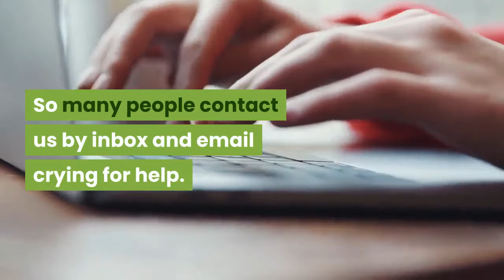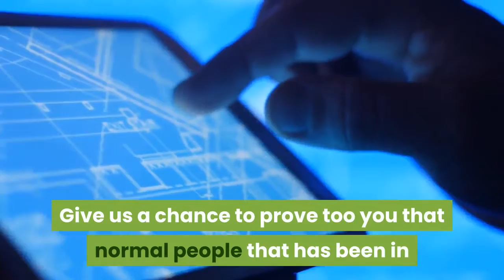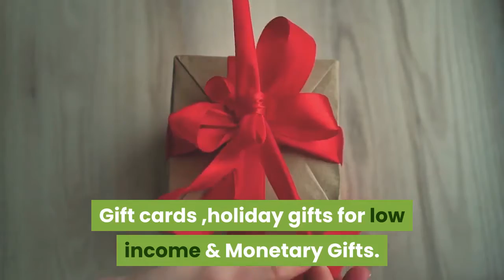January 17, 2021